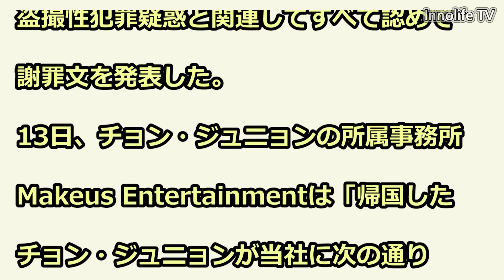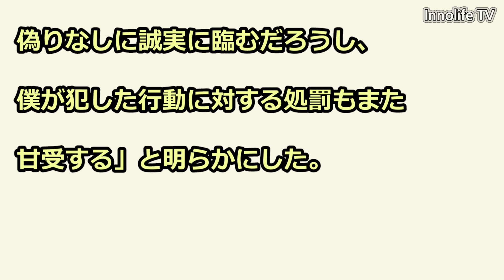チェリム♥ガオ・ズーチー、離婚?/東方神起ユンホ、コンサート終わって所感/SHINeeキー、入隊後近況/チョン・ジュニョン、すべての罪を認める/FNC側「チェ・ジョンフン-イ・ジョンヒョン、無関係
★2019年3月13日エンタメニュース★

1.東方神起ユンホ、コンサート終わってジーンとした所感
2.チェリム♥ガオ・ズーチー、中国発の離婚報道→所属事務所「事実無根」
3.SHINeeキー、入隊後初めての近況公開...ファンを安心させる余裕ある笑顔
4.チョン・ジュニョン、すべての罪を認める...
5.BIGBANGのV.Iが撃った矢はチョン・ジュニョンに…ヨン・ジュンヒョン-イ・ホンギは一蹴
6.FNC側「チェ・ジョンフン-イ・ジョンヒョン、無関係…

ニュースの記事と写真 : Innolife
InnolifeTVのニュースが気に入りますか?